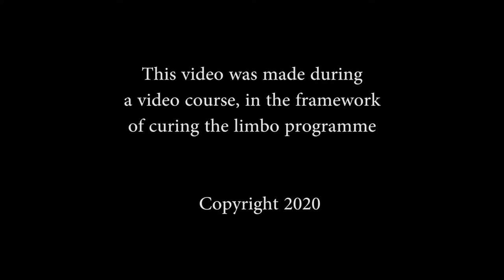Confinement Total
5os Confinement Total, Kikebula Christian
Ας σας συστηθώ. Το όνομά μου είναι Kikebula Christian, και είμαι μαθήτρια στο Limbo (Σεράφειο). Το σύντομό μου βίντεο έγινε στο τέλος για να δείξει τι συνέβη στη διάρκεια του εγκλεισμού μας, μέσα στο σπίτι καθώς και έξω. Είδαμε πως η αίσθηση και η ατμόσφαιρα δεν ήταν έτσι πριν. Παρόλα αυτά δοξάζουμε τον Θεό για τη ζωή που μας δίνει και περιμένουμε τα καλύτερα μετά από αυτή την περίοδο.

ΣΤΕΛΙΟΣ ΠΙΕΡΙΔΗΣ, ΕΚΠΑΙΔΕΥΤΗΣ. Ο Christian Kikebula βγαίνει στο μπαλκόνι του και μας παρουσιάζει τι βλέπει και μοιράζεται ταυτόχρονα σκέψεις και συναισθήματα κατά τη διάρκεια του «απόλυτου περιορισμού». Η κάμερα γίνεται μια προέκταση επαφής με τον κόσμο έξω από το σπίτι.

5os Confinement Total, Kikebula Christian
Let me introduce myself. My name is Kikebula Christian, and I’m a student in Limbo (Serafeio). My short video was made in the end to show what happened during the time of Confinement, inside the house as well as outside. We saw that the feeling and the atmosphere was not like this before. Despite all this we give glory to God for the life he gives us and we expect the best after this period.

To video έχει παραχθεί στο πλαίσιο του ευρωπαϊκού πιλοτικού προγράμματος του Δήμου Αθηναίων Curing the Limbo που υλοποιείται με τη στρατηγική συνεργασία του Εθνικού και Καποδιστριακού Πανεπιστημίου Αθηνών (UoA), της Catholic Relief Services (CRS), της International Rescue Committee (IRC) και της Εταιρείας Ανάπτυξης και Τουριστικής Προβολής του Δήμου Αθηναίων (ΕΑΤΑ). Το πρόγραμμα συγχρηματοδοτείται από το Ευρωπαϊκό Ταμείο Περιφερειακής Ανάπτυξης μέσω της Πρωτοβουλίας Αστικές Καινοτόμες Δράσεις (UIA).

The video has been produced under the European pilot program of the City of Athens implemented with the strategic partnership of the National and Kapodistrian University of Athens, the Catholic Relief Services, the International Rescue Committee and the Athens Development and Destination Management Agency. This project is co-financed by the European Regional Development Fund through the Urban Innovative Actions (UIA) initiative.